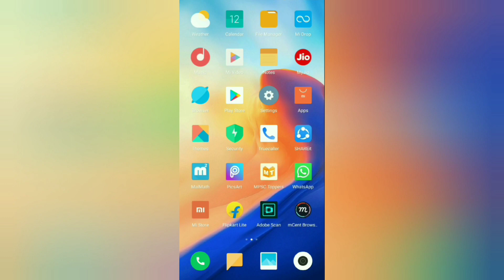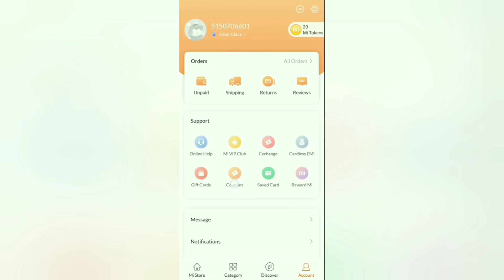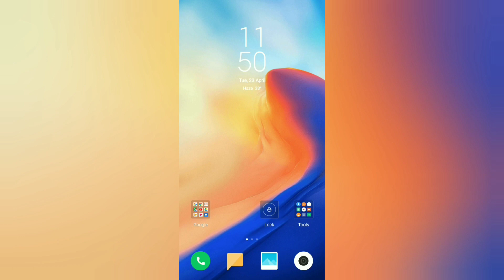Mi Coins Ko Kaise Redeem Kre 🔥| How To Redeem Mi Coins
Hello Everyone,
Iss video me apko bataunga ki Mi Coins Ko Kaise Redeem karna hai |

🔥🔥ULTIMATE OFFER⚡⚡
👉🏻👉🏻Join Google Pay,
Enter this code👉🏻 "93j31p" to Get 👉🏻₹21 back on your first payment! Hurry Up 🤑

Walk and Get *_iPhone XR_* Free Free Free🤑🤑🤑

Medicines for hairfall